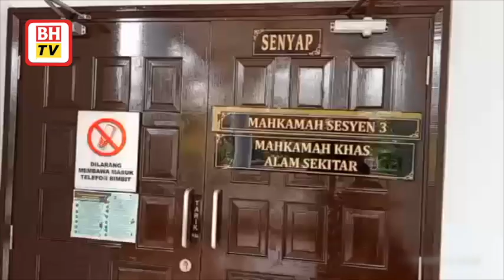Pelajar didakwa lakukan amang seksual fizikal terhadap kanak-kanak perempuan